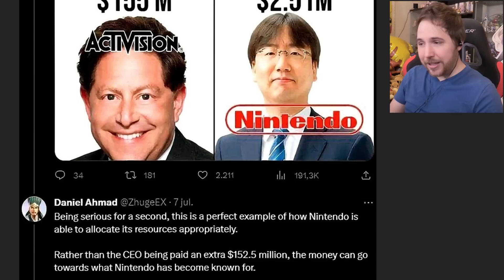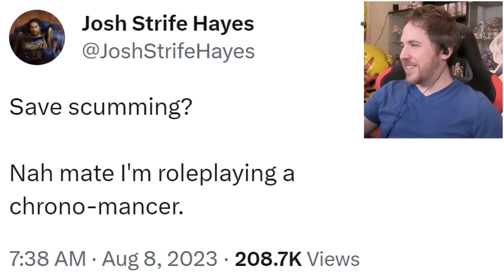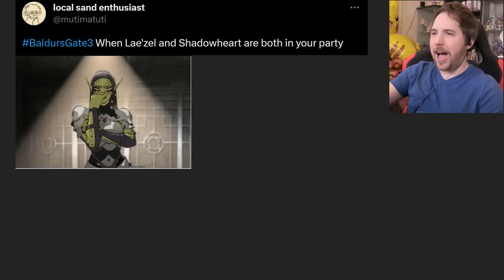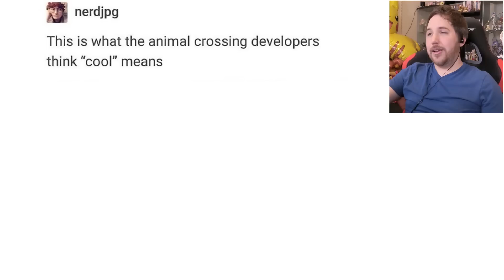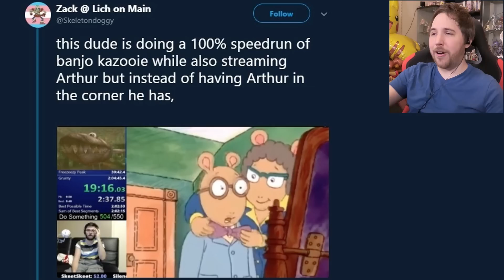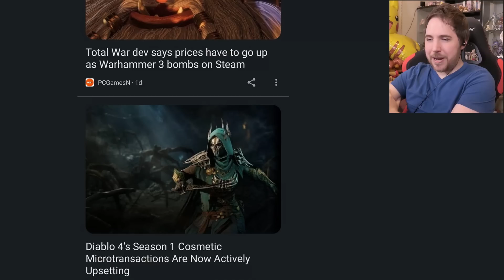BALDUR'S GATE 3 COMPANIONS HAVE 0 CHILL - Video Game Memes